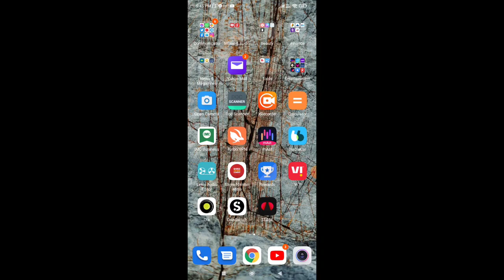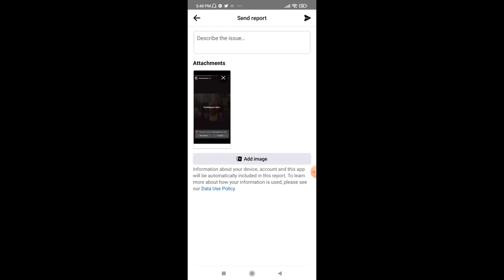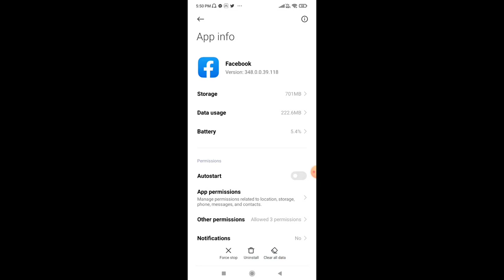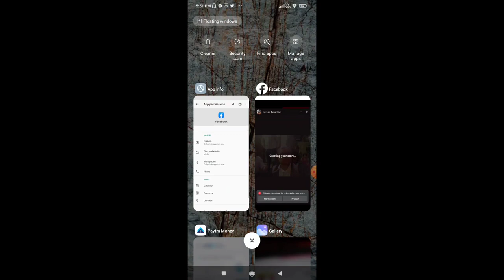Fix This video couldn't be uploaded to your story Problem Solve 2022 | Facebook story problem